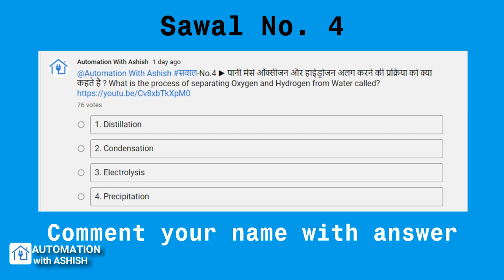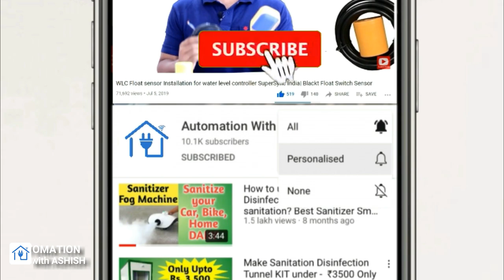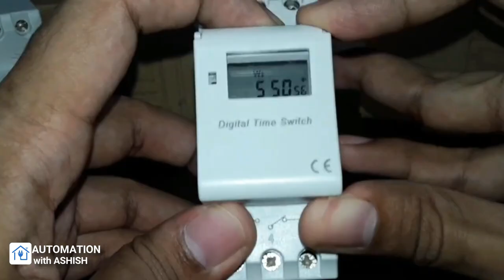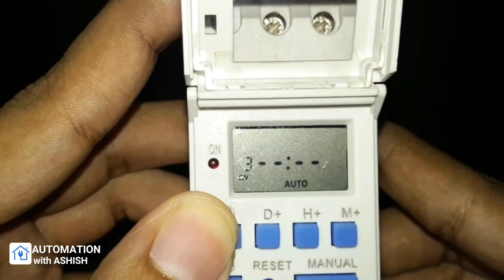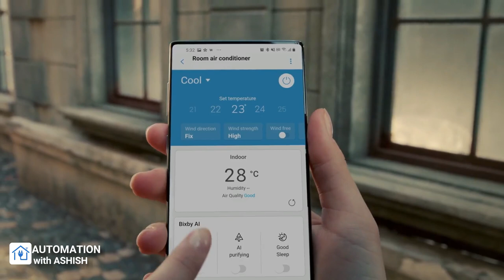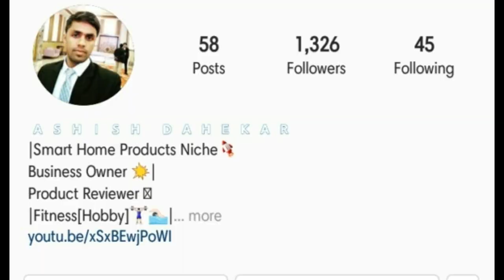How to Automate Air Conditioner ► 3 Ways to Automate your AC | Convert Normal AC into Smart AC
How to Automate Air Conditioner | 3 Ways to Automate Your AC | Convert Normal AC into Smart Air Conditioner | BlackT
Hello Friends! In todays video, I will show you 3 Best ways to automate your Air Conditioner. These products are really useful when it comes to automation. You must know that automation saves a lot of electricity and human intervention.
Air Conditioner automation is the best way to conserve electricity.
Do checkout the complete video for details.
Jump to the Different Sections of Video:
00:00 - Introduction of Air Conditioner Automation
01:24 - Air Conditioner Automation using Motion Sensor
02:26 - Air Conditioner Automation using Digital Timer BT41D
03:40 - Air Conditioner Automation using Smart WiFi Switch

Automation with Ashish- Products we used to create videos for you :

🔥DSLR we Use for Shooting:

🔥Camera we Use for Shooting:

🔥Mic we Use for Recording:

🔥Tripod Stand we Use:

🔥Lights we Use: